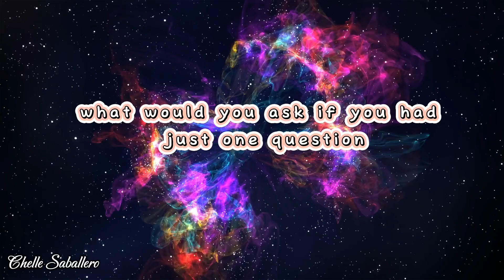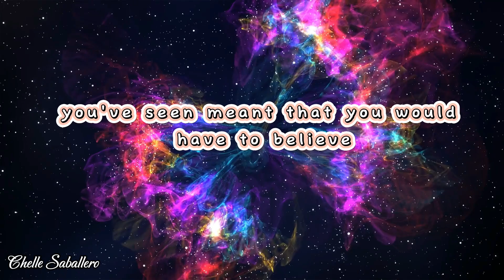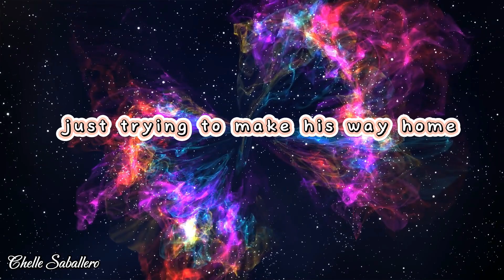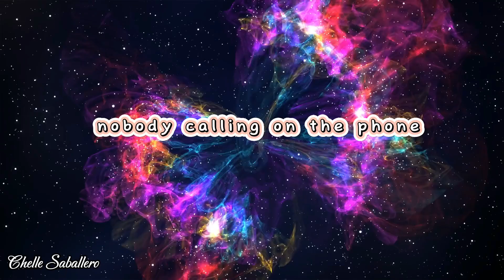One Of Us 🎶 with Lyrics ✨ Joan Osborne 🎤